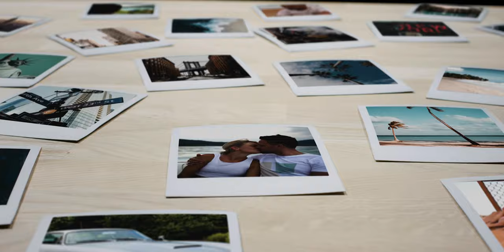Dein Leben ist JETZT! | Motivationsfilm 2024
Ich durfte in den letzten Jahren viele schöne Erinnerungen sammeln und möchte euch mit diesem Film motivieren und inspirieren! Viel Spaß :)

ALLES ZUM THEMA TRADING UND BÖRSE:

► Dein Weg zum erfolgreichen Trader. Lerne Trading richtig zu verstehen und zu lernen!

MEIN TRADING-SETUP:
* Laptop für unterwegs
* Portabler Monitor

* Monitore Deutschland
* Monitore Dubai
* Komplett-PC (verwendet Marcus selbst nicht, empfiehlt ihn aber)